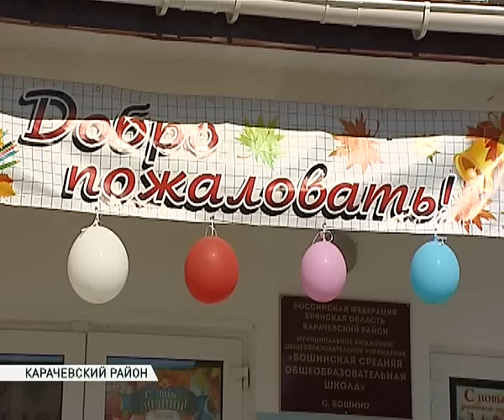Бошино открытие школы 01 09 16